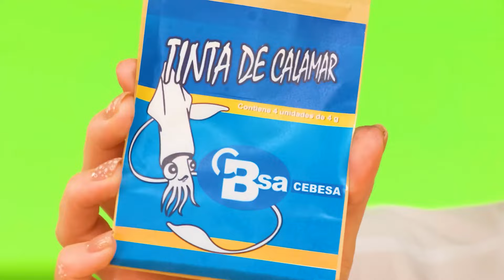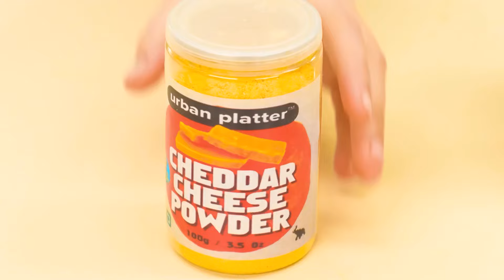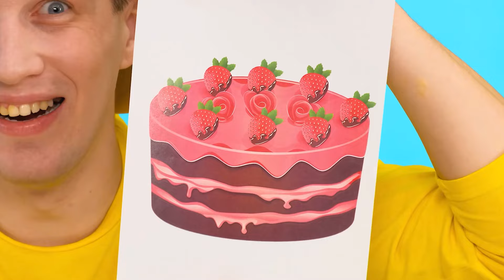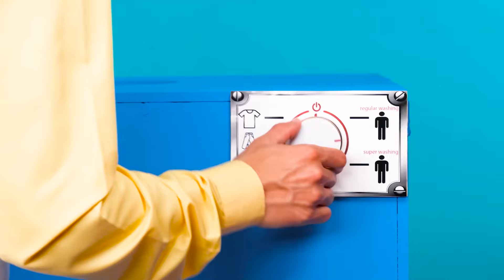Reto De Cocina Yo vs Abuela | Cocina Sabrosa Hacks de RaPaPa Challenge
¡Esta vez descubriremos qué platos son más sabrosos! ¡Únete a nuestro nuevo desafío!